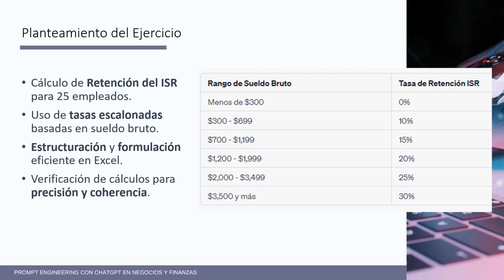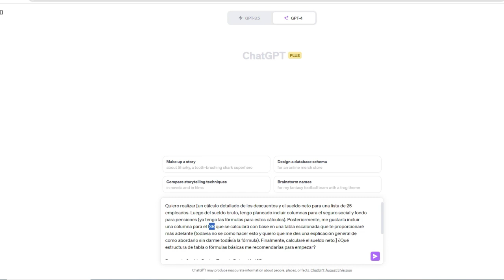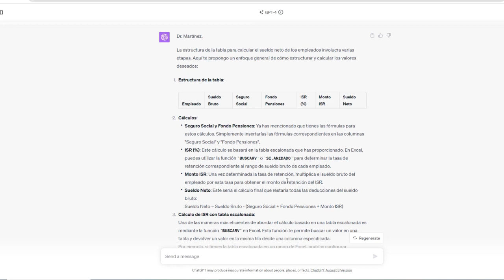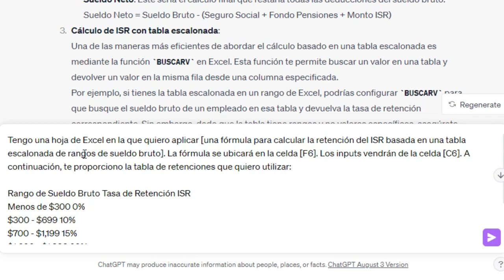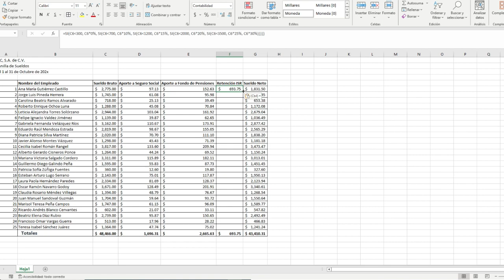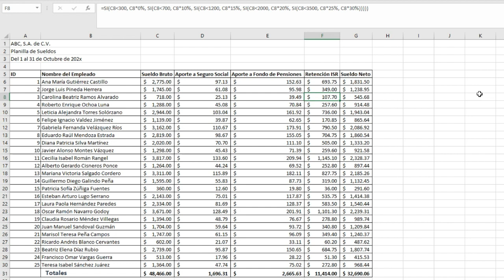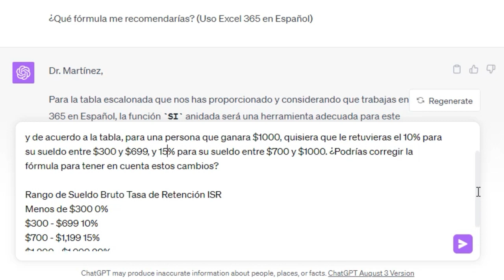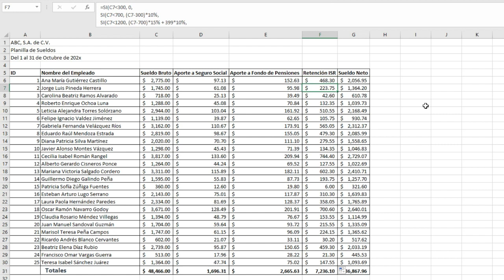Calculando Retenciones de Impuesto Sobre la Renta con ChatGPT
El curso completo está disponible en Udemy (si el curso no está en oferta y deseas obtener un cupón de descuento, escríbeme sin pena a y te lo envío con el mayor de los gustos)

¡Atención! ¡Valor agregado en cada sección! Para fortalecer tu experiencia de aprendizaje y maximizar el valor que obtienes de este curso, tengo una sorpresa especial para ti. Cada sección del curso (y hay 10 en total) viene acompañada de una guía en PDF. En ella encontrarás, de manera detallada, los marcos conceptuales discutidos, los prompts exactos y las respuestas proporcionadas por ChatGPT que viste en los videos. Estas guías son una herramienta perfecta para que tengas a mano todos los detalles y puedas adaptar estos conocimientos a tus propias necesidades. ¿Te has preguntado cómo una herramienta de Inteligencia Artificial podría ser tu aliado más poderoso en tu análisis sobre negocios y finanzas? Soy Carlos Martínez. Tengo un MBA en INCAE Business School y un Ph.D. en Management en la Universidad de St. Gallen, Suiza. Soy coautor más de 25 casos de enseñanza, algunos de ellos incluidos en las bases de reconocidas escuelas de negocio como Harvard Y Michigan. Durante los últimos tres años, mi compromiso ha sido democratizar el conocimiento, compartiendo a un precio simbólico contenidos similares a los impartidos en las mejores escuelas de negocio a través de plataformas en línea.

Sin duda, hay excelentes cursos en esta plataforma que te enseñarán a usar herramientas como ChatGPT enfocados en mejorar tu productividad. Pero mi curso "Prompt Engineering con ChatGPT en Negocios y Finanzas" va más allá. Aquí, la clave no son sólo las herramientas de inteligencia artificial, sino cómo combinarla con marcos conceptuales poderosos. Por ponerte sólo algunos ejemplos, utilizaremos el Modelo de la Profesora Aarke de Stanford para crear personajes alineados con los valores de la marca. Además, nos sumergiremos en el Método Harvard de Negociación y utilizaremos el Business Model Canvas como brújula en la construcción de un sólido modelo de negocio. Todo para transformar ChatGPT en una herramienta de calibre mundial en tus manos.

Ya seas un emprendedor, un profesional deseoso de crecimiento o alguien con un inquebrantable deseo de aprendizaje, este curso es para ti. Y no te preocupes, no se requiere experiencia previa, es un curso abierto para todos. Además, cuentas con una garantía de reembolso de 30 días. Si sientes que este curso no es para ti, no hay ningún riesgo. Tienes muchísimo que ganar y muy poco que perder.En esta era de la Inteligencia Artificial, armarte con ChatGPT y los marcos conceptuales correctos puede ser el trampolín que te catapulte de ser un profesional promedio a un gerente innovador, un consultor de élite o un emprendedor visionario. Estamos en un punto crucial, una encrucijada similar a la Revolución Industrial. Tenes dos opciones: ser un testigo pasivo, observando cómo otros aprovechan y se adelantan, o tomar la acción decisiva, aprovechar cada oportunidad y convertirte en un líder de esta transformación. Te invito a que revises algunas de las se las lecciones gratuitas y te inscribas. ¡Nos vemos en la primera clase!

Estoy comprometido con tu aprendizaje y crecimiento profesional, por lo que continuamente estaré compartiendo más herramientas y técnicas que te ayudarán en tu carrera.

¡Gracias por tu apoyo y hasta la próxima!